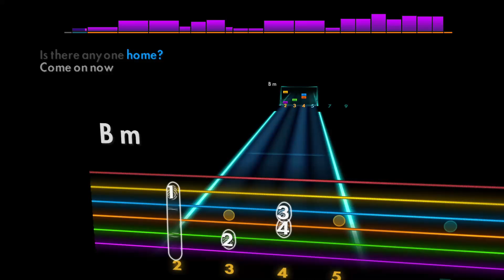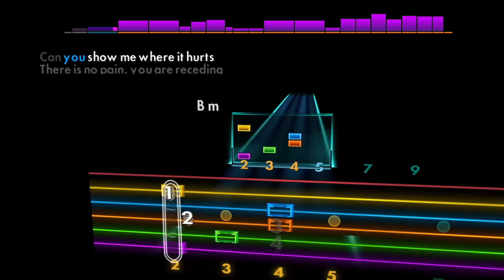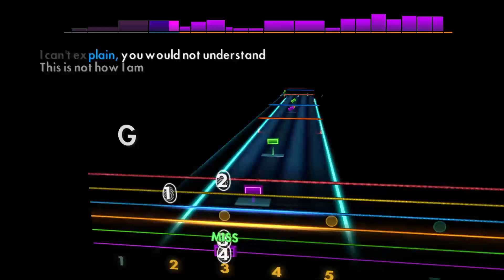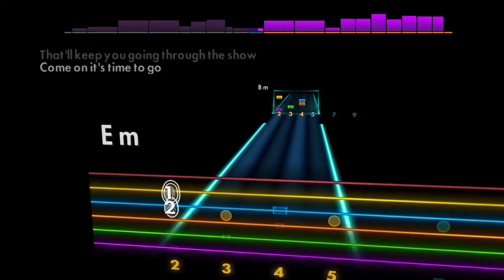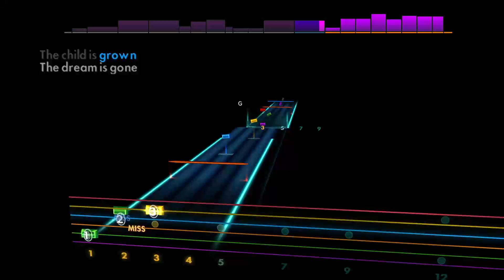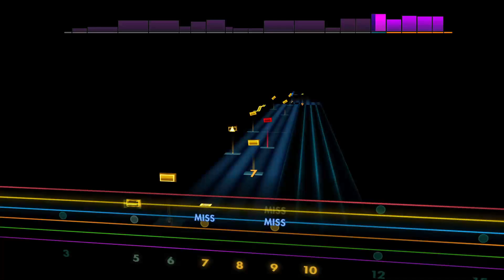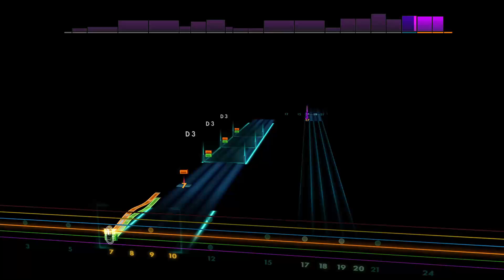Comfortably Numb - Pink Floyd [Lead - E A D G B E] Guitar Tab